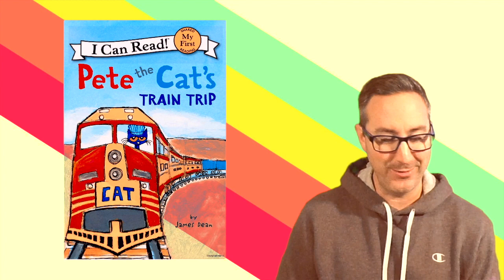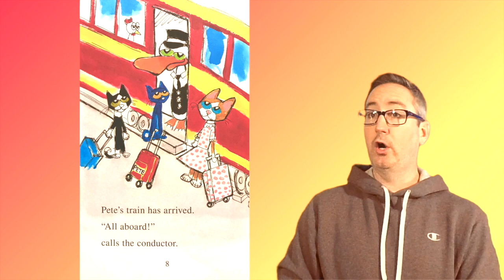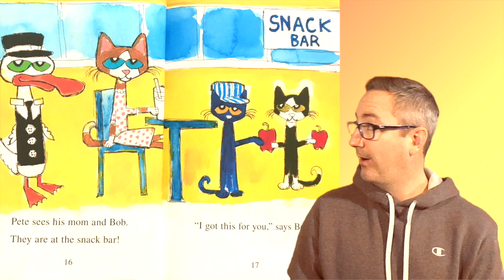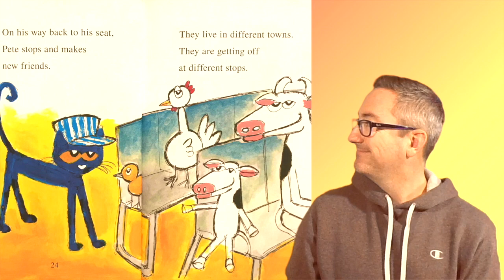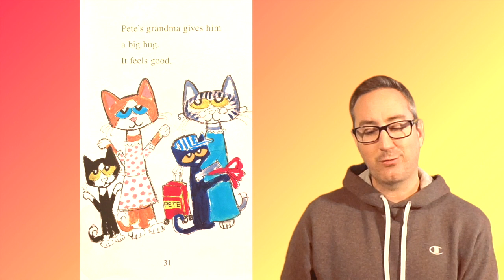PETE THE CAT'S TRAIN TRIP by James Dean | Story Time Pals | Kids Books Read Aloud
LearnToRead with BestKidsBooks My First I Can Read book, Pete the Cat's TRAIN TRIP by James Dean, KidsBooksReadAloud by your pal Vernon!

Publisher : HarperCollins (June 23, 2015)

Practice reading along with this simple, yet entertaining book and support the creators by buying it here on Amazon!

Join your pal Vernon again as he reads out loud slowly and clearly a super simple, fun children’s book starring Pete the Cat!! Pete can't wait to visit Grandma, especially because he gets to take a train ride to see her! The conductor gives Pete a tour of the train, and Pete gets to see the engine and honk the horn. Pete even makes new friends and plays games on board. What a cool ride!! Kids will love this colorful, entertaining book with big text with picture clues to help children decipher the story as they learn the words! Settle on in for "Pete the Cat : Too Cool for School" by James Dean!